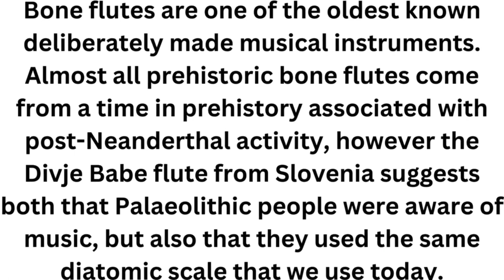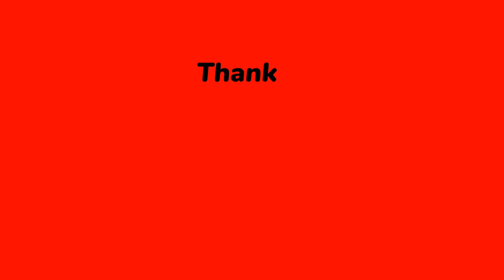Bone flute Instrument#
Bone flutes are one of the oldest known deliberately made musical instruments. Almost all prehistoric bone flutes come from a time in prehistory associated with post-Neanderthal activity, however the Divje Babe flute from Slovenia suggests both that Palaeolithic people were aware of music, but also that they used the same diatomic scale that we use today.